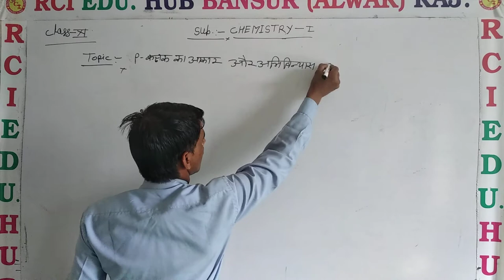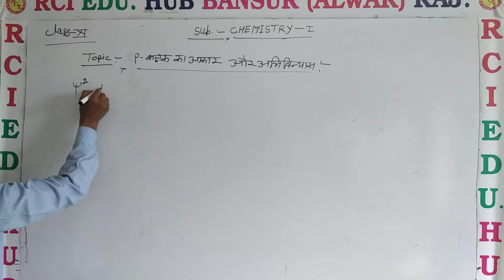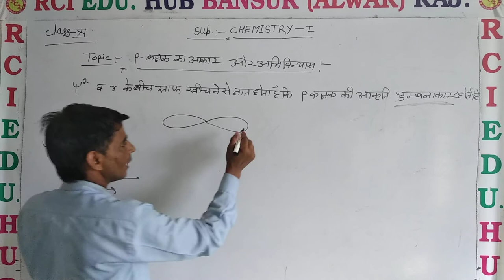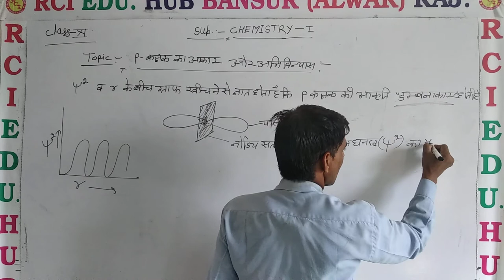P कक्षक का परमाणु आकार और अभिविन्यास ll Rci Edu. Hub Bansur Alwar Raj. ll by ss sir